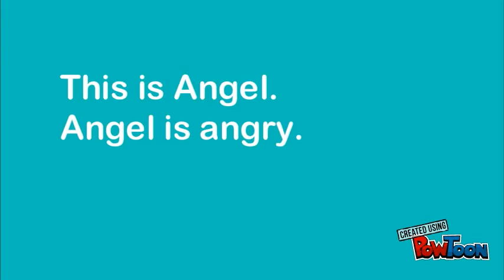Kacper Learns Vowels